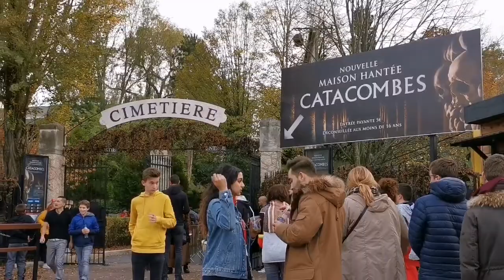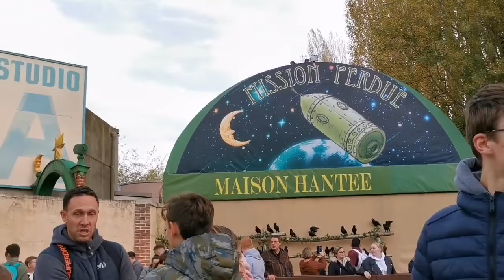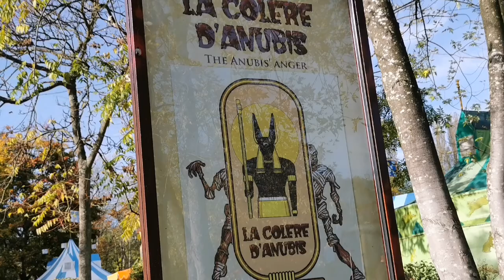PARC Asterix Halloween décoration.So scary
Special Halloween 2019 Parc Asterix